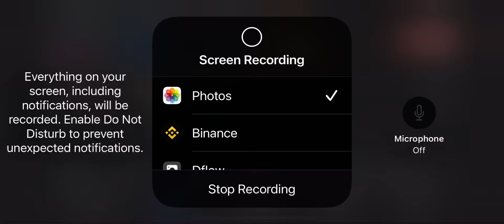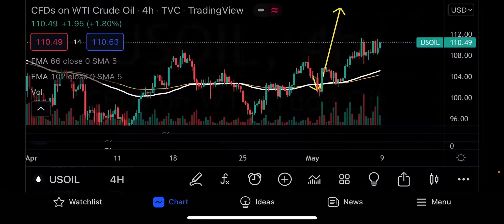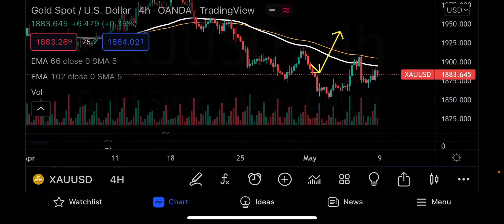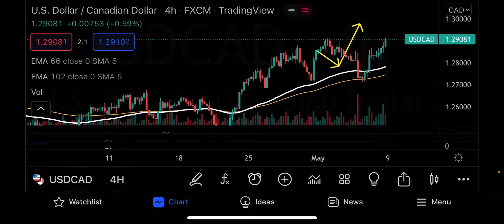Selamat Idul Fitri dan berikut Hasil Trading minggu lalu, hasil BEP cenderung Minus minggu lalu